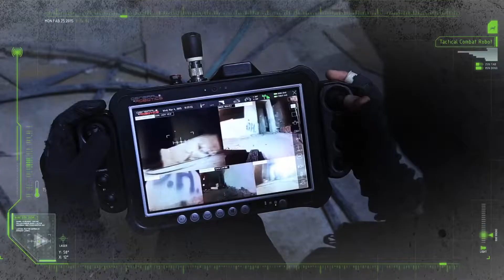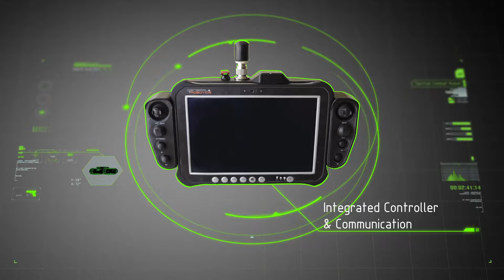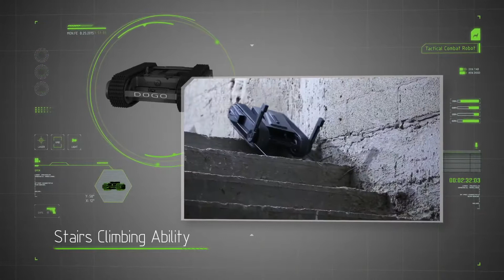Robô israelense de alta tecnologia vem equipado com pistola Glock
Drones não são mais nenhuma novidade, e até mesmo quem está por fora do assunto sabe que exércitos do mundo todo têm apostado suas fichas no desenvolvimento de robôs diversos, que têm potencial para realizar tarefas perigosas e reduzir o risco de confrontos diretos. O Dogo, desenvolvido pela empresa Israelense General Robotics, é um ótimo exemplo de como essas pequenas máquinas podem ajudar soldados e policiais a enfrentar ameaças. O dispositivo terrestre se move por meio de esteiras similares às de um tanque que podem encarar qualquer tipo de terreno. O drone não é independente e deve ser controlado por um operador, que utiliza um controle personalizado similar a um tablet. Dogo conta com oito câmeras de alta definição, um microfone e alto-falante para permitir negociações com os suspeitos e espaço para carregar uma pistola Glock Compact de 9mm, que pode ser utilizada para abater ameaças. Além disso, o robozinho é capaz de subir escadas e, pesando menos de 12kg, pode ser facilmente transportado para qualquer lugar.